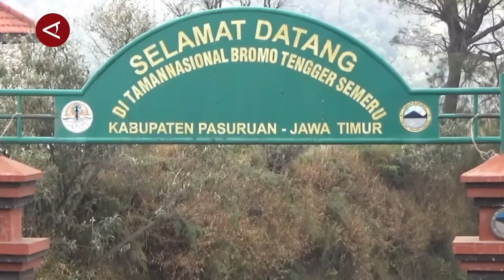Kembali menghijau, wisatawan padati gunung Bromo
ANTARA - Pasca terbakar pada September 2023, kini kawasan Gunung Bromo telah kembali menghijau. Keindahan ini memikat para wisatawan tidak hanya dalam negeri namun juga wisatawan mancanegara. Pihak Taman Nasional Bromo Tengger Semeru (TNBTS) selaku penanggungjawab kawasan mengungkapkan terjadinya peningkatan angka kunjungan selama akhir pekan lalu.
(Achmad Syaiful Afandi/Andi Bagasela/I Gusti Agung Ayu N)